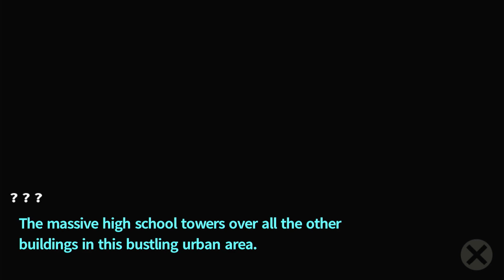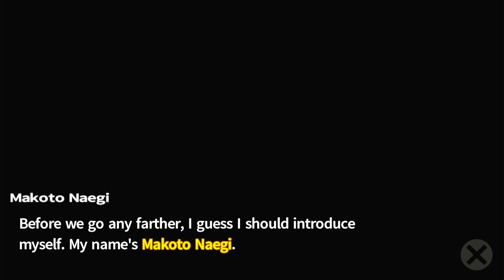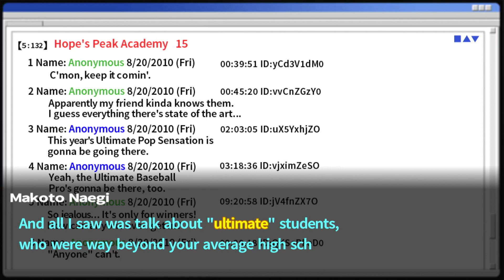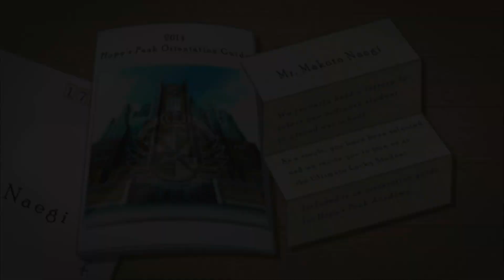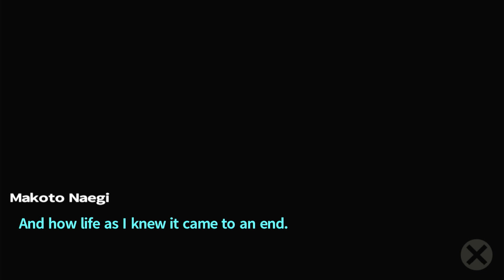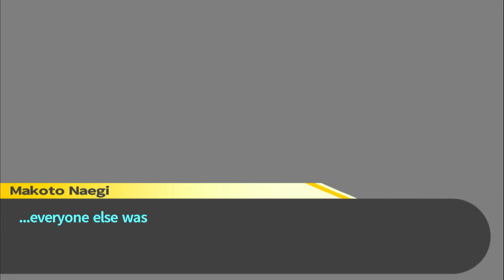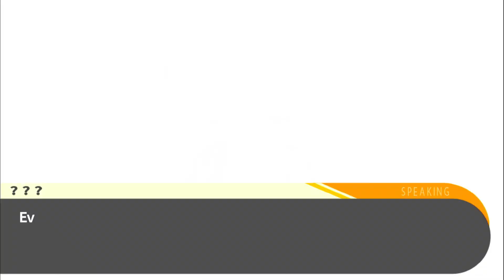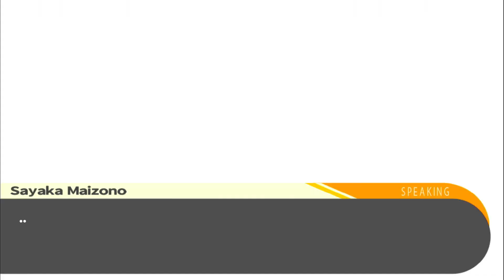Void Ink Plays: Danganronpa: Trigger Happy Havoc Part 1: Hope's Peak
We insert ourselves into the shoes of Makoto Naegi, a entirely average boy going to a new school.